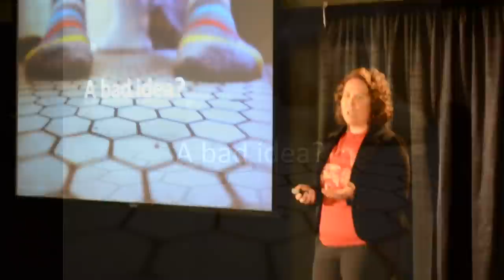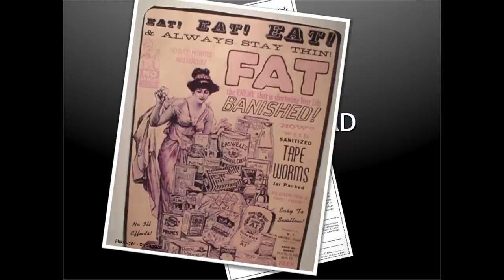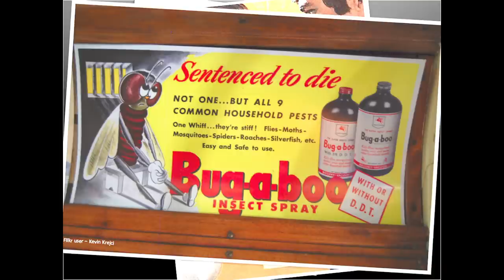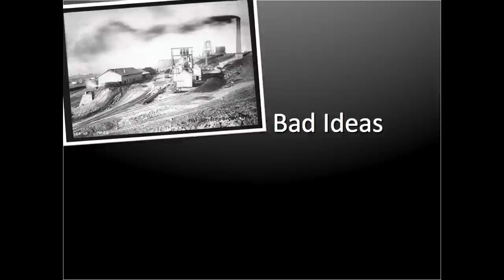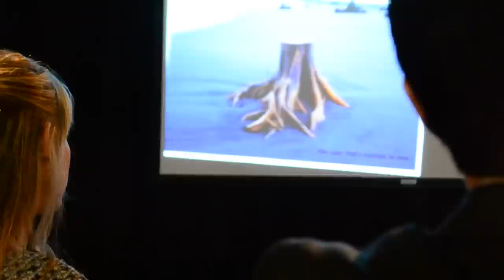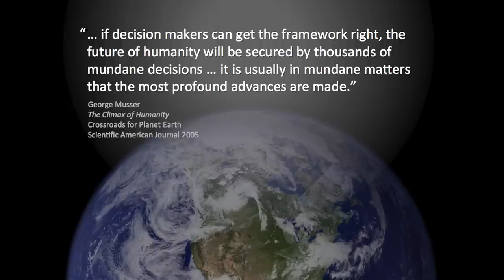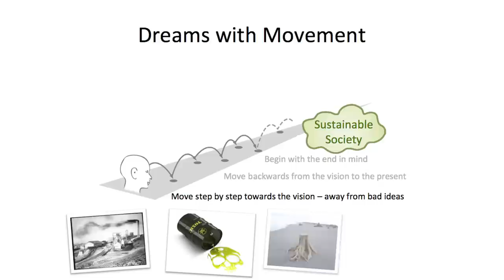TEDxJuanDeFuca - Tracy Lydiatt - Sustainability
Tracy Lydiatt talks about overcoming outdated mental models and getting to sustainability